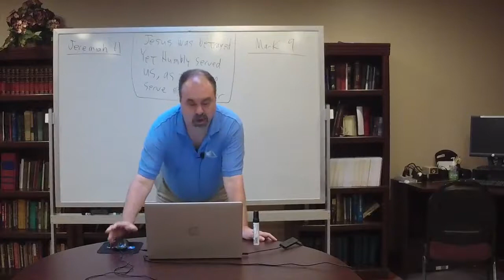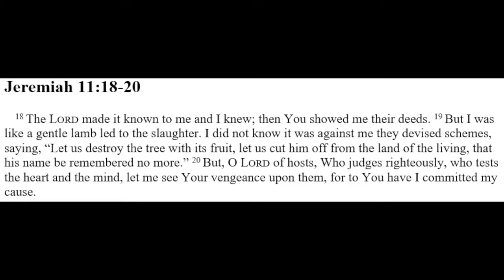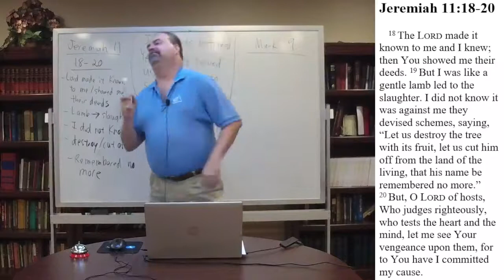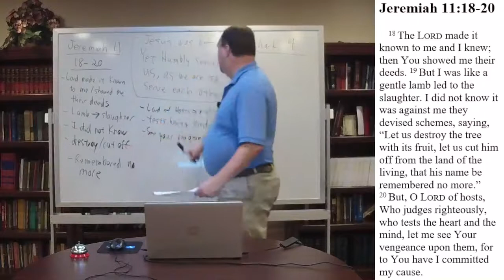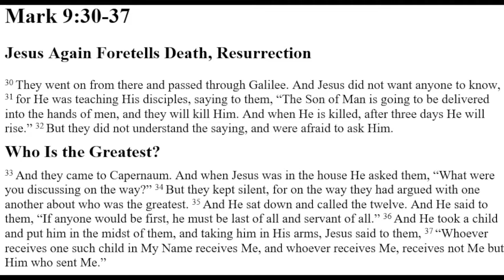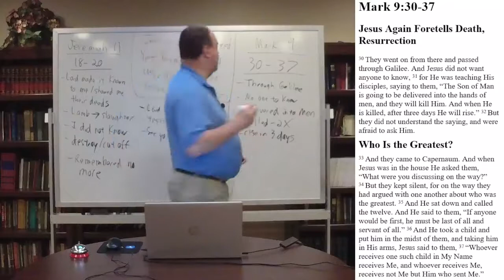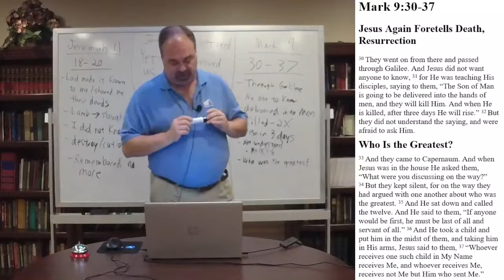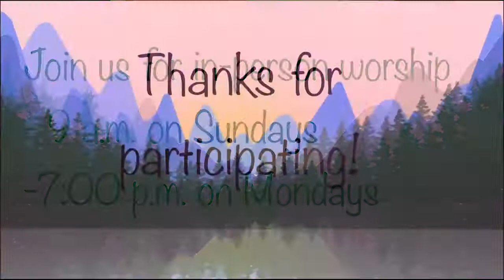Trinity Lutheran Church Bible Study (Jeremiah 11:18-20, Mark 9:30-37) Rev Steve Wagner 9.15.21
In Trinity Lutheran Church's online Bible study, Pastor Steve Wagner teaches from Jeremiah 11:18-20 and Mark 9:30-37. In these scriptures we learn that Jesus was betrayed, yet humbly served us, as we are to serve each other.